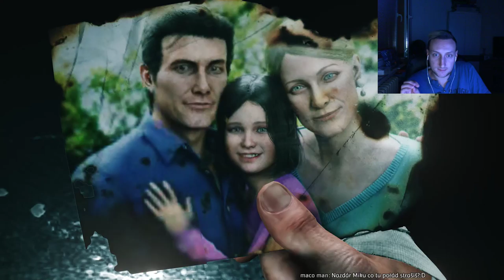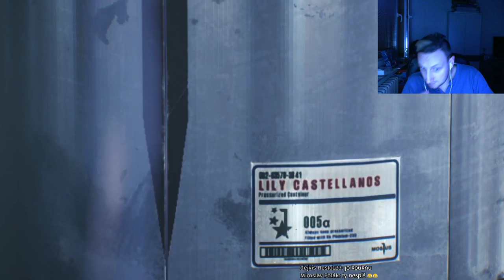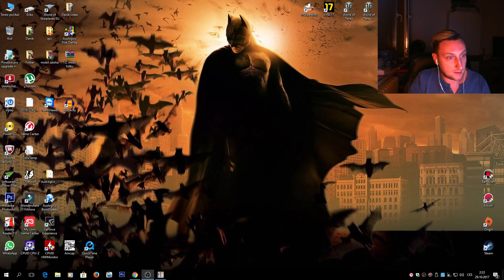The Evil Within 2 → #1/ je čeho se bát?